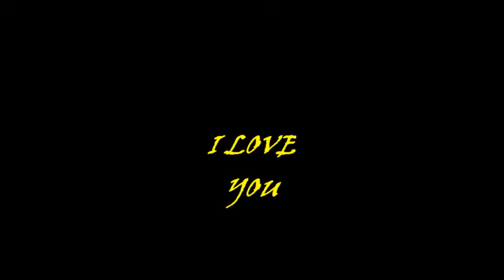°EXTRAITE 45 TOURS